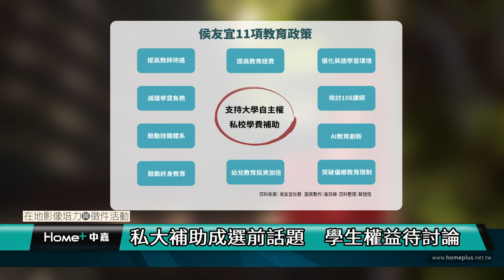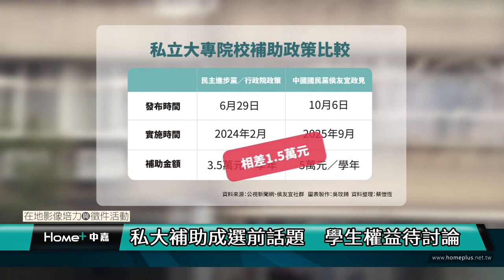公民記者｜私大補助成選前話題 學生權益待討論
【中嘉新聞 公民記者蔡愷恆、吳玟錡、丁盈瑄/台北採訪報導】
總統大選將近，私立大學學雜費補助成為國、民兩黨間的重點話題，其中不少學生也可能因此受惠。世新大學學生鄭允兒表示，「因為我本身有辦就學貸款，我也有原住民的身份，所以我有補助，有政策的話，我好像也不用繳太多的學費，我覺得滿好的。」

先前行政院便祭出相關政策，而近日侯友宜所提出的11項教育主張，也同樣包含私校補助。國民黨發言人楊智伃認為，私立大學的學費的確是高於國立大學的學費。他解釋，「學生有這樣子的需求，我們去看到這樣的需求是很合理的。」而民進黨發言人戴瑋姍指出，「當初國民黨跟民眾黨都是批評我們是大撒幣，可是後來他們都跟進我們的政策。這代表我們的政策的方向以及目的都是正確的。」

比較國民兩黨間所提出的補助政策，除了政策發行及預計實施的時間區別外，兩者僅相差一學年補助金額1.5萬元，政策方向大同小異。台灣基進立委候選人吳欣岱表示，他在看候選人政見時，會分幾個面向檢視。他說，第一個是「可行性」，第二個則是「目的」。他進一步解釋，「若政策只是單純的撒幣，就是像民進黨喊了，所以國民黨也要喊，還是說他的背後有想要達成的一個目標。」

國、民兩黨都期望透過政策，拉近公私校間的學雜費差距，但仍有部分學生持有反對意見。國立政治大學A同學（化名）直言，「我覺得不公平啊，公立大學中也有部分的同學有清寒或中低收入戶背景。」他認為，若僅因私立大學學費比公立大學貴，而忽略這些族群的權益，反而變成像是多數暴力。

目前兩黨提出的補助政策雖立意良善，但政策如何保障公私立大學學生權益，仍有待討論。